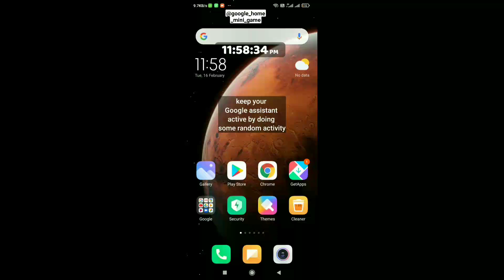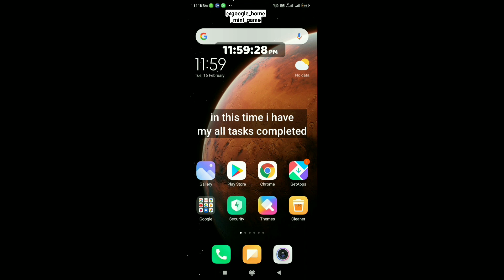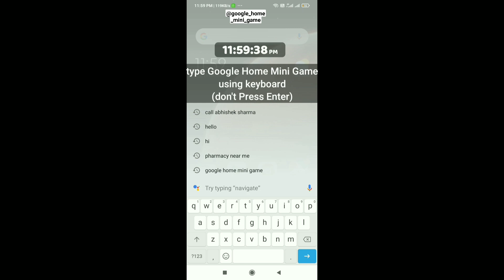GOOGLE MINI HOME TRICK !! 100% WORKING ORDER TRICK !! Ab Sabke Phone me aayega Google Home Mini Game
PharmEasy FREE 100RS SHOPPING LOOT-